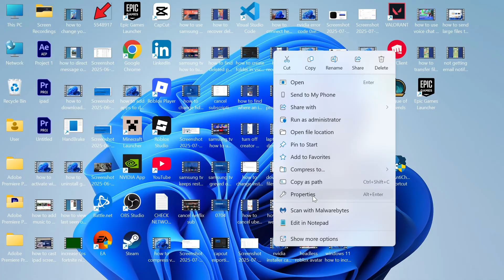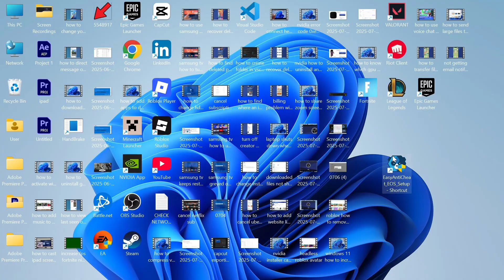How To Fix Easy Anti Cheat Launch Error (2025)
Getting an Easy Anti-Cheat (EAC) error when launching a game? This guide covers how to fix launch errors in games like Fortnite, Apex Legends, or The Finals on Windows 11. Learn how to verify game files, reinstall EAC, and run games with administrator permissions to fix common anti-cheat issues.